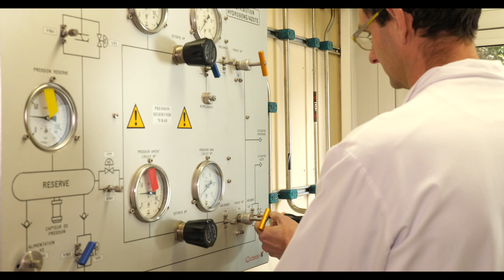Hydrogenation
The Axyntis Group offers expert services in the area of hydrogenation – the synthesis of molecular compounds or elements – from the scale of the laboratory to that of production